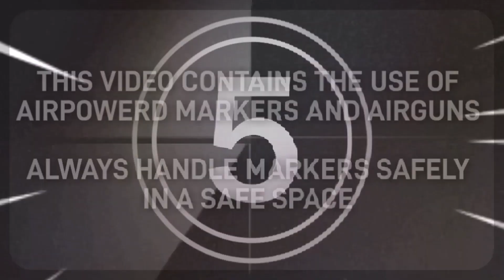SPRAY'N'PRAY 7th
Bijay and Sushil are back on the range and in for another episode of SPRAY'N'PRAY
see how they run and gun on todays episode